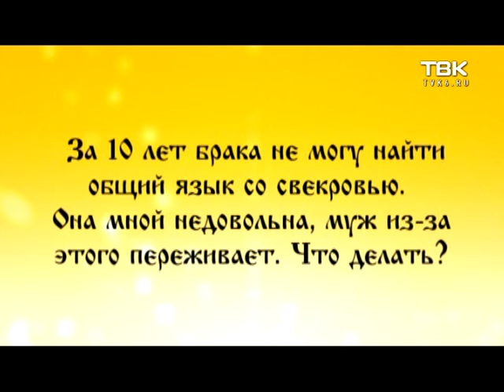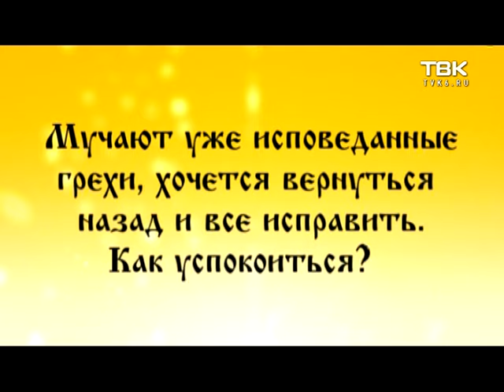Слово Митрополита: о Неделе о самаряныне